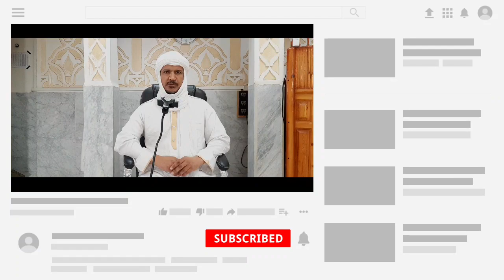فاستقم كما أمرت | للشيخ لحسن سليماني